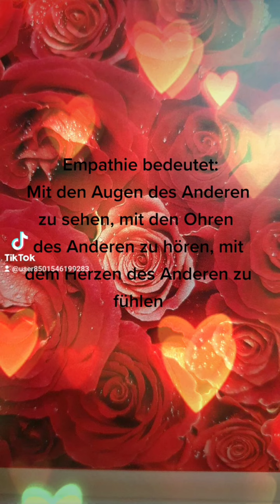zitate sprüche sprüche zum Nachdenken